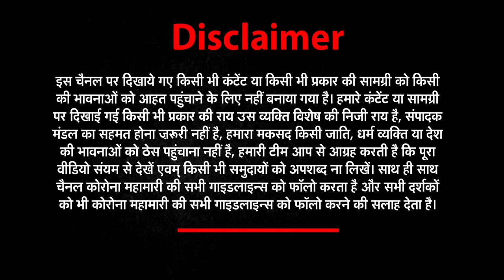UP Panchayat Elections को लेकर प्रशासन हुआ अलर्ट | Har Khabar Paini Nazar | 18 March |NEWZWorldIndia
UP
1- ग्रेटर नोएडा कोरोना (Greater Noida Corona )
ग्रेटर नोएडा में धारा 144 लागू

2-बलरामपुर राज्यपाल (Barampur UP Governor )
यूपी राज्यपाल आनंदी बेन पटेल का बलरामपुर दौरा

3- मैनपुरी (Mainpuri )
शौच के लिए गई युवती को मारी गोली

4-औरैया पुलिस (Auraiya Police )
पुलिस को मिली बड़ी सफलता

5-गाजीपुर बयान (Ghazipur )
नेता प्रतिपक्ष राम गोविंद चौधरी (RamGovind Choudhry )ने दिया बड़ा बयान

6-सिंगरौली ज्ञापन (Singrauli )
मुस्लिम समुदाय के लोगों ने एसडीएम को सौंपा ज्ञापन

7-प्रतापगढ़ हादसा (Pratapgarh Hadsa )
युवक ने हाथ में रख कर चलाया बम

8-संभल ट्रक (Sambhal Truck )
अनियंत्रित ट्रक दीवार तोड़कर घेर में घुसा

9-शक्ति मिशन (Shakti Mission )
शक्ति मिशन को लेकर हुआ कार्यक्रम